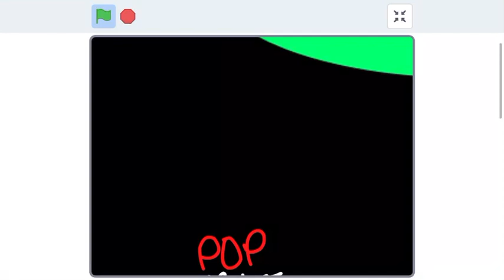Break a tower gameplay scratch no commrtery